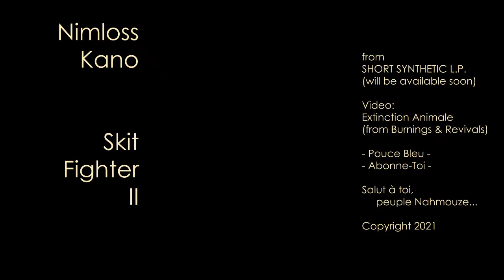Nimloss Kano - Skit Fighter II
Nimloss Kano - Short Synthetic L.P. - 09 - Skit Fighter II
Video: Extinction Animale (from Burnings & Revivals)

Auto-composé-enregistré-mixé-masterisé entre Juin 2020 et Mai 2021
Auto-filmé-monté entre Janvier 2020 et Juin 2021
In LaFayette Street...